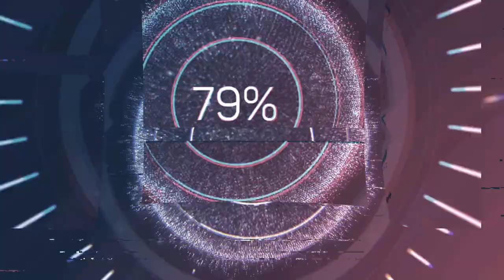BLACKBOT - LIFE TEST